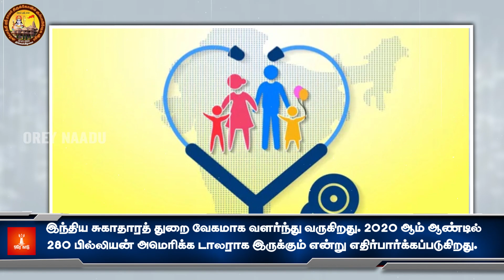சுகாதாரப் புரட்சி | Orey naadu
/ oreynaadu